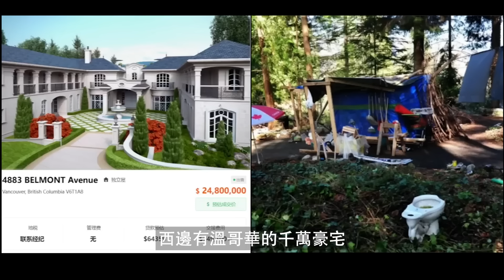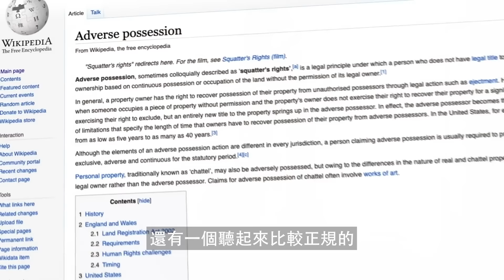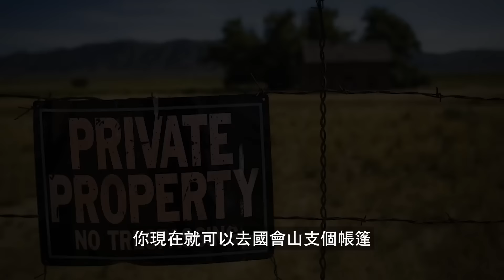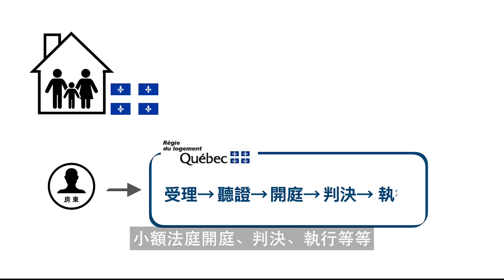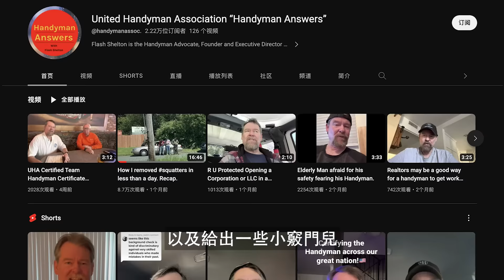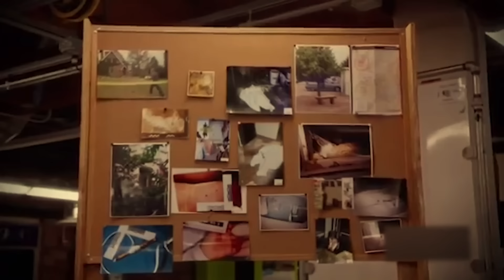比零元購更可氣，無賴侵占他人房屋，竟然還受到法律保護